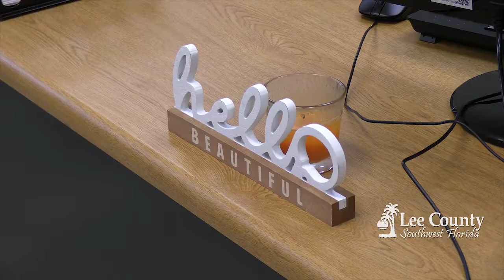Salvation Army Homeless Resource Day Center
Lee County Commissioners joined The Salvation Army of Lee, Hendry, & Glades Counties to celebrate the grand opening of the new Homeless Resource Day Center (HRDC) located at 2450 Edison Ave. This center, supported by many community partners, provides a respite for those experiencing homelessness in our community.